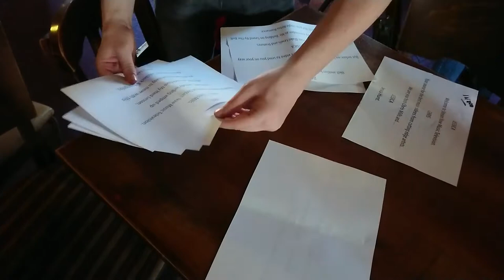TrashArts News 38: Behind the scenes of Stream Now Music Television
Today we have some behind the scenes footage provided by Deer Studios from the new episode of Stream Now Music Television